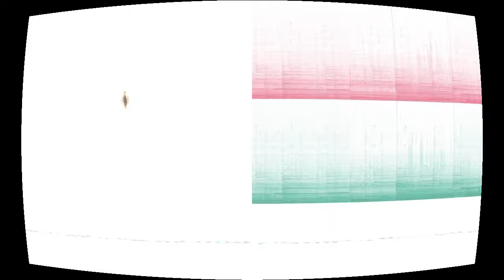HeartAche 3.0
“HeartAche 3.0” by WhaleHawk